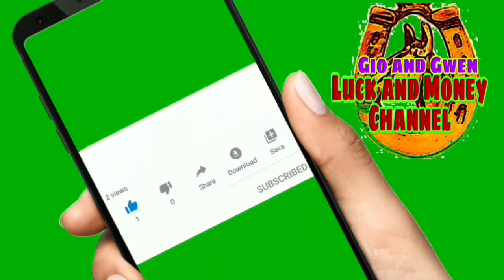KAHULUGAN NG KULAY NG AHAS SA PANAGINIP | GIO AND GWEN LUCK AND MONEY CHANNEL